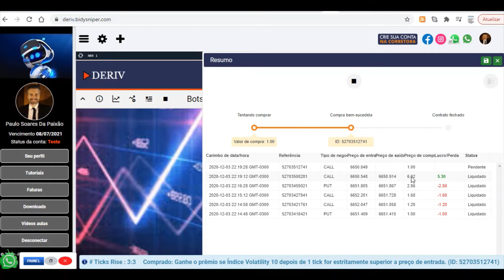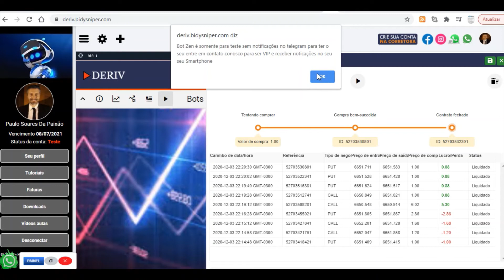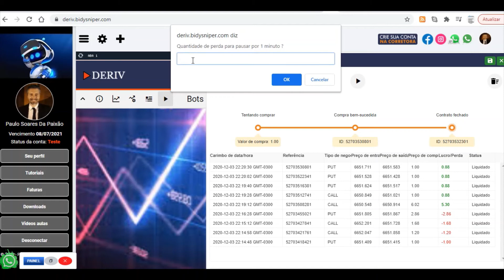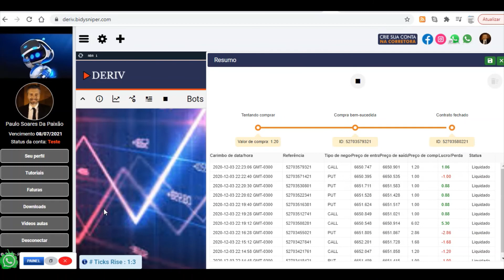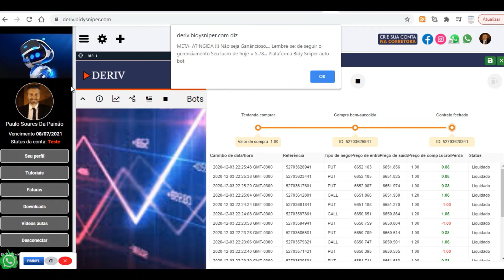BIDY SNIPER FREE PARA 2021 BOT ZEN EM CONTA REAL